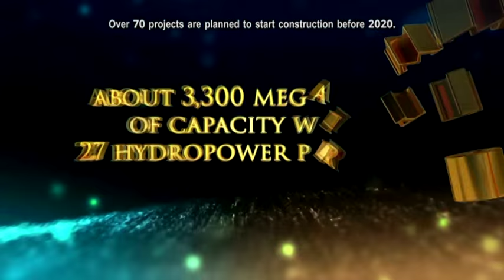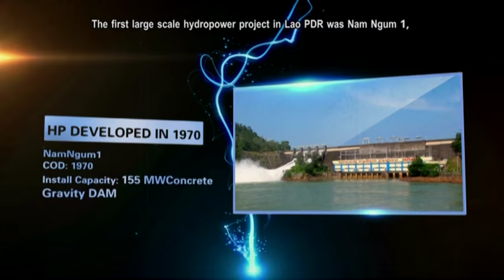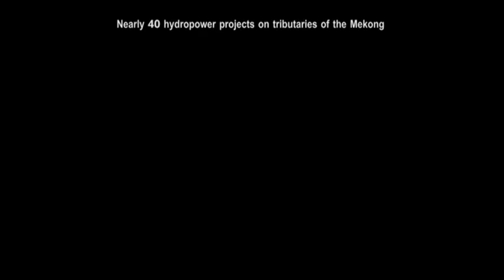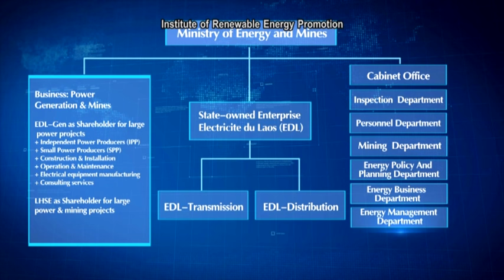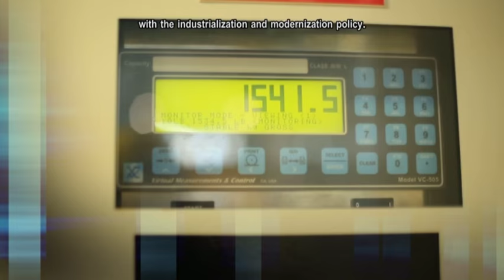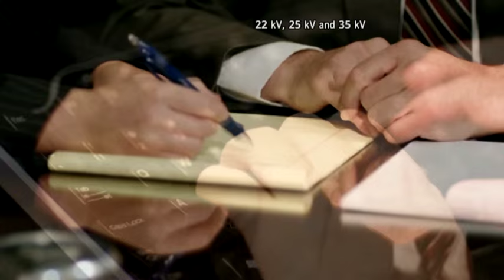Introduction of Hydropower Sustainable Development in Lao P.D.R